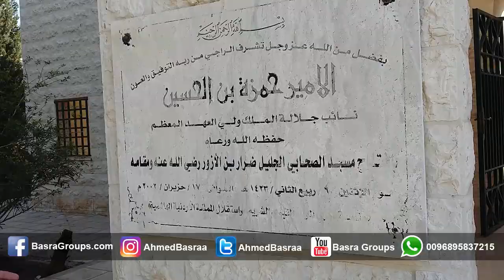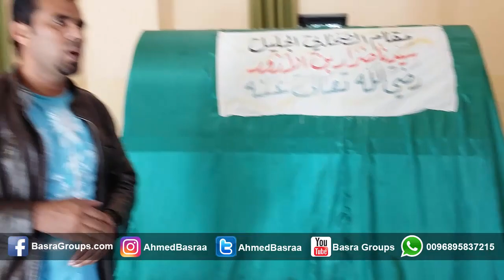Tour To The Tomb Of Hazrat Zarrar Bin Azwar R A In Jordan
A Tour To The Tomb Of Sahabi Hazrat Zarar Bin Azwar R A Which Is Situated In Jordan.